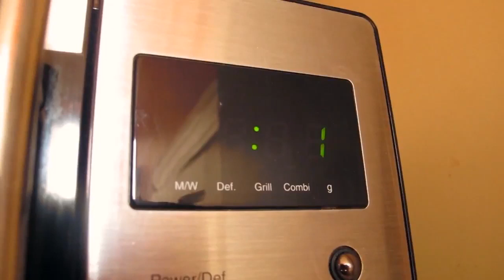How to Make Healthy Ice Cream At Home Under 5 Mins..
Here's another video to make delicious ice cream at home.